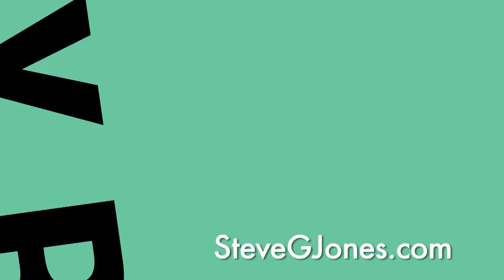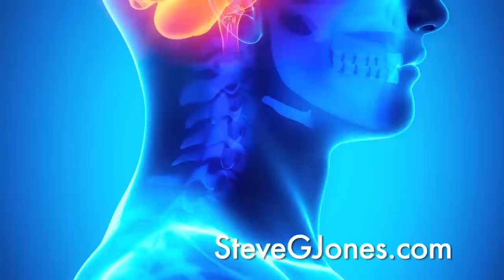About Dr. Steve G. Jones, Clinical Hypnotherapist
A brief introduction to the life and work of Dr. Steve G. Jones, Ed.D.